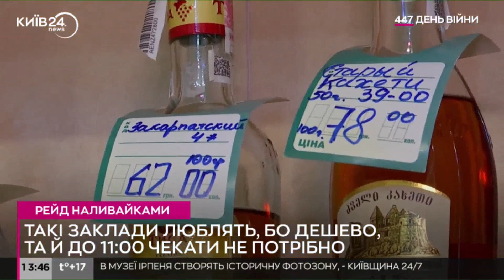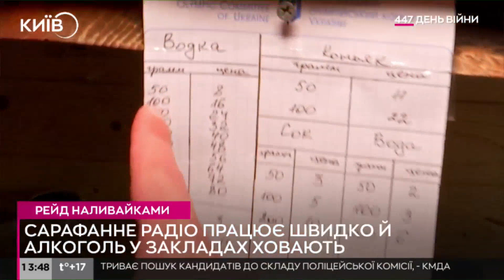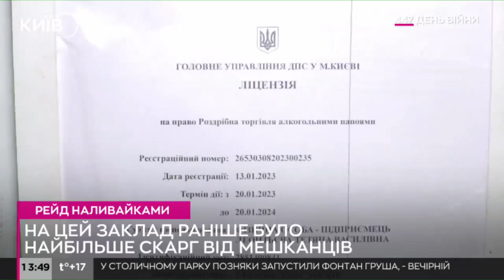Рейд по наливайках Києва: що загрожує продавцям "паленої" горілки?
Сьогодні у столиці відбувся черговий рейд по алкогольним «наливайкам».